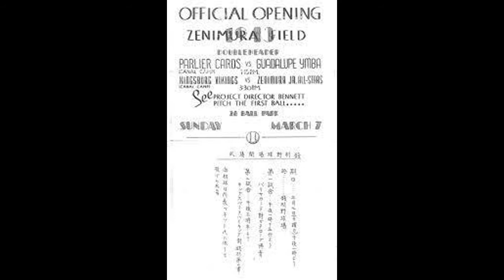Kenichi Zenimura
Kenichi Zenimura by Teddy Smart and Owen Sacks: Eagle Hill Middle School eighth-grade students completed a cross-curricular project that entailed delving deep into the events and stories of World War II and then using their media literacy skills to produce a podcast or documentary. More information about the project is on the school district website.